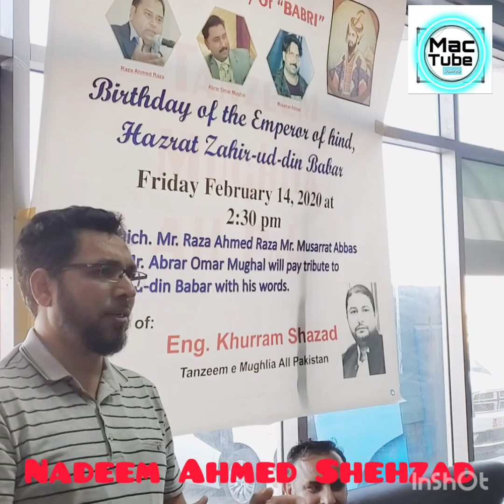Nadeem_Ahmad_Shahzad!!! @ his best by mactube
ندیم احمد شہزاد کی خوبصورت شاعری